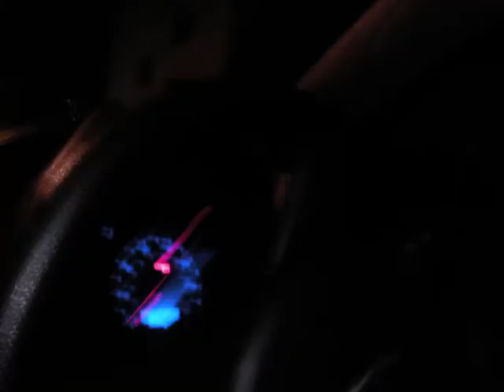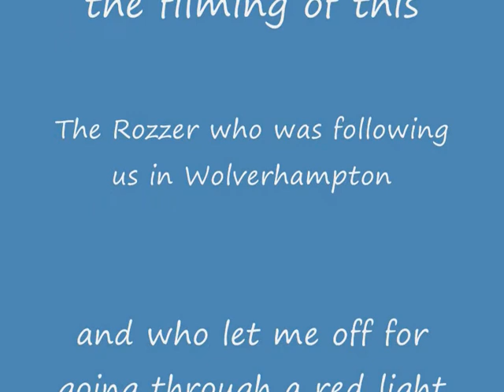FINAL ART PIECE_0001.wmv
My A2 Art Movie Project
Its about the landscape out the car changing, whereas inside the car... the environment is tried to be the same.